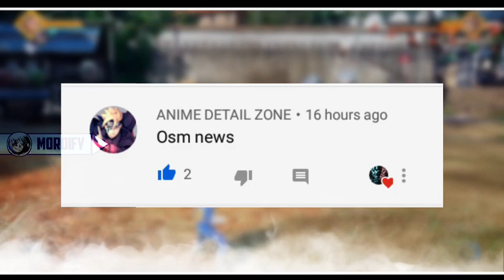Beyblade burst season 1 in hungama TV channel || Hagemaru sad news..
Beyblade burst season 1 re telecas will start (20/04/2020)
In Disney's pack Hungama TV channel.

TIME :- Monday to Friday 10:30 AM..

[HAGEMARU]

Hagemaru return with new hindi dubbing in Hungama TV channel.

TIME:- Only Friday 12PM and 3PM.

[MUSIC CREDIT]

our video If you entatent from this video.